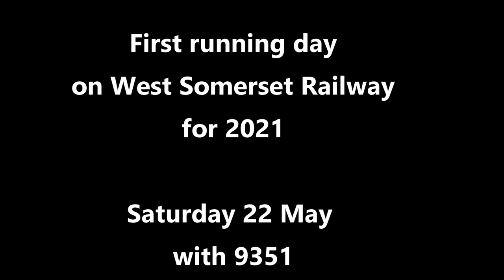First running day of 2021 at West Somerset Railway with 9351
Its been a long hard slog through Covid, but today saw the re-opening of the West Somerset Railway with a warm welcome to all our passengers. We took the 12.30 service to Williton with Fish & Chips provided for lunch. Lovely sunshine and great scenery with 9351 at the helm. A great day and one we have all been longing for.